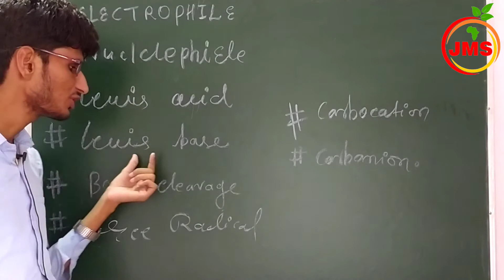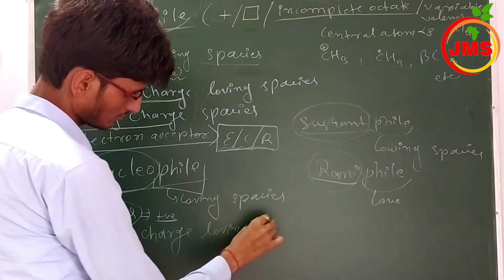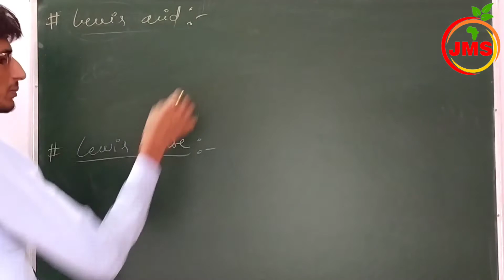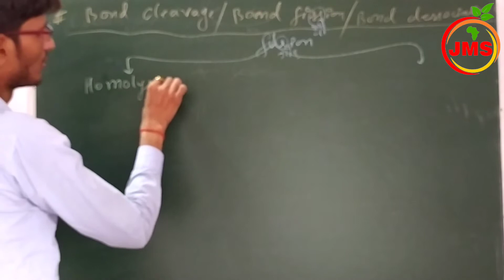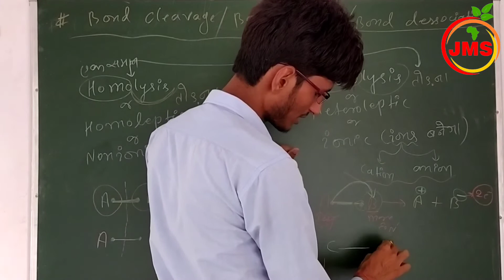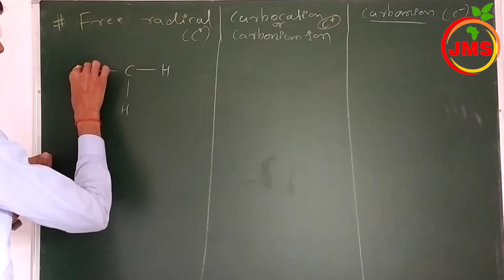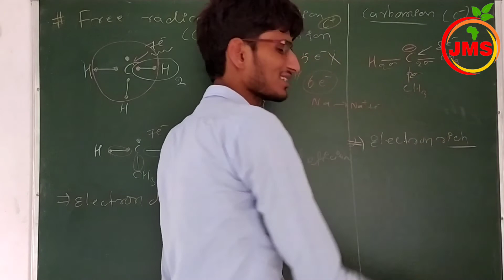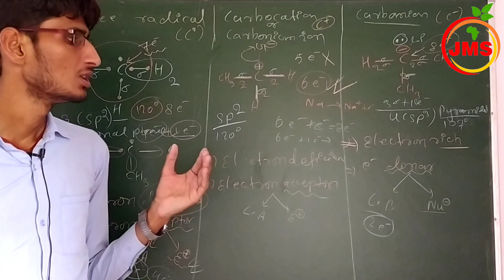👉 TRICKS FOR GOC 💗 FREE RADICAL 🇮🇳 CARBOCATION 💗 CARBANION 💗 LEWIS ACID 💘 LEWIS BASE 💗 S K YADAV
success point
❤️ALL SUBJECTS PDF
NOTE KE LIYE TELIGRAM GROUP JOIN KRE.AND

🏹SUCCESS POINT 🔱
🇮🇳BEST INSTITUTIONS FOR JEE NEET AND ALL BOARD PREPARATION

                       Dear Students इस Vidio में हमलोग Properties of Geometrical Isomers तथा Dipole moment , Melting point, boiling point & cis Trans ka stability सीखा जाएगा  जो आपके JEE NEET AND BORD EXAM के लिए काफ़ी महत्वपूर्ण हैं l
👉PDF assignment.
👉PDF DPPS.
👉 You can ask Type your text in live class as well as personal contact as
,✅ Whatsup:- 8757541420